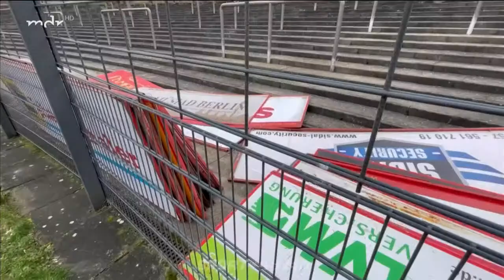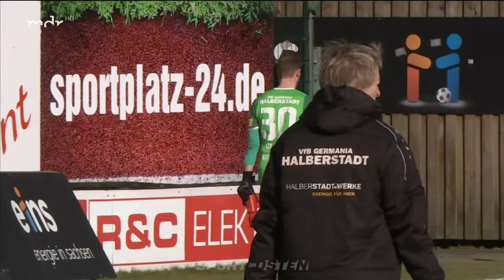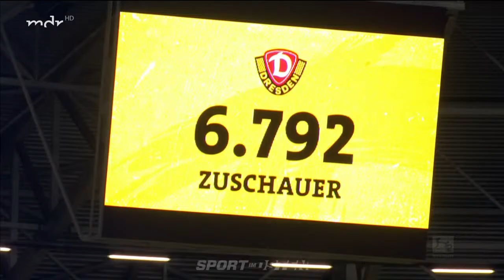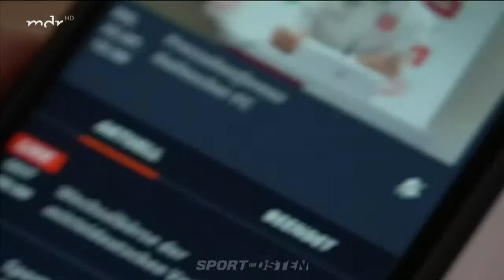Regionalliga Nordost: VfB Auerbach - Germania Halberstadt (19.02.2022) | Sport im Osten | MDR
Als Ersatz für das zunächst als Livespiel vorgesehene und nun kurzfristig abgesagte Duell BAK - Lok überträgt der MDR ab 14:05 Uhr die Partie VfB Auerbach gegen Germania Halberstadt im Livestream.